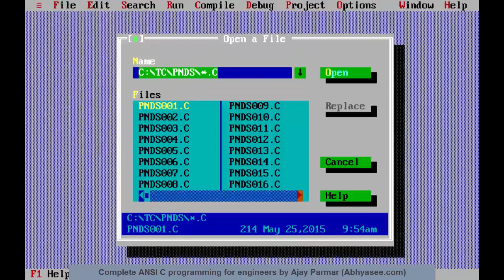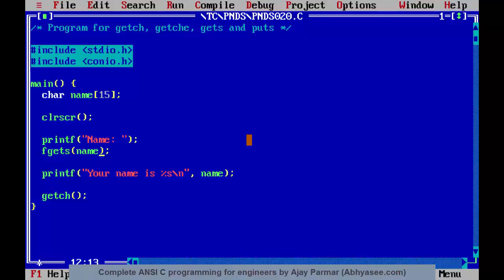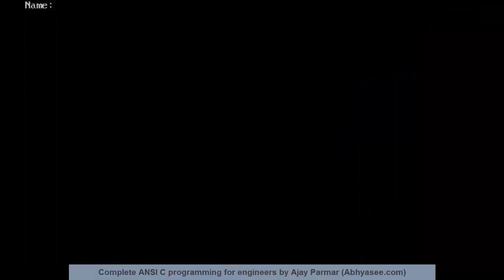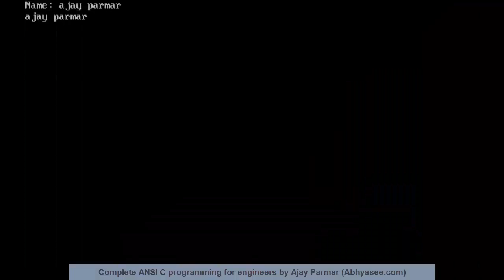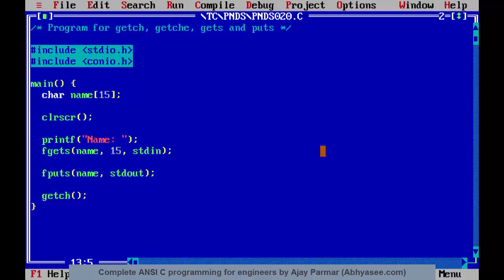Day - 15 - 35 - getchar(), gets(), fgets(), fprintf(), puts(), etc.